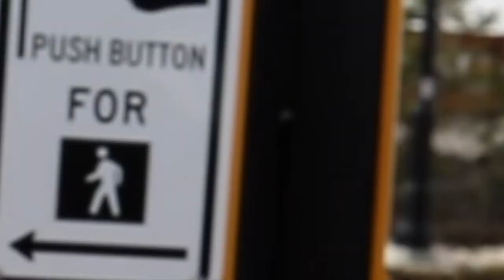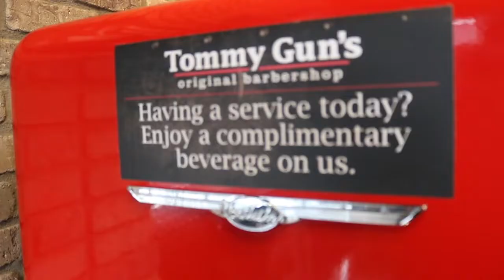MY CAR IS GETTING FIXED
My car was in for the out of province inspection so in the meantime lets go ride...

Music used for Video:
 Cover and remix of logic - work hard every day